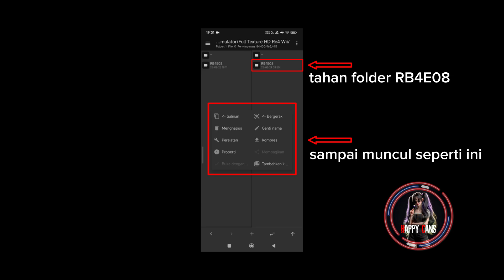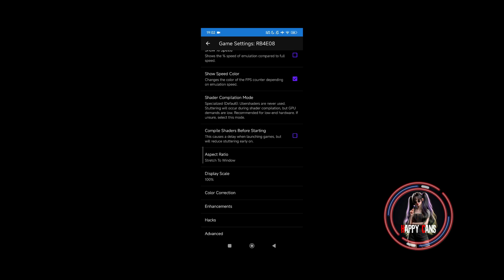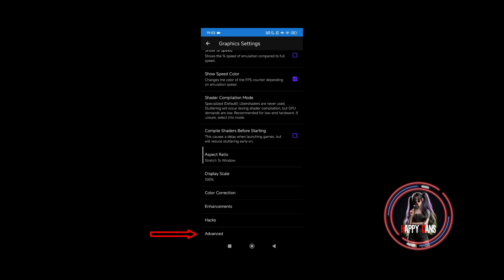Cara Pasang Texture & Load Custom Texture Re4 Wii - Dolphin Emulator Android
⚠️ Biar Nyaman Gunakan Kualitas Video 720p

- Edit : Capcut

⚠️ note :
trik ini buat yang memakai custom texture yang berukuran GB++
hanya untuk dolphin mmjr terbaru & dolphin playstore. dan setiap mau masuk game lakukan seperti di video buat load texture.
dont skip tutorial boy🗿

🔗 Dolphin Mmjr2 Version

tutorial pasang texture re4 wii,
cara pasang texture resident evil 4 wii,
cara pasang texture re4 wii,
dolphin emulator android,
resident evil 4 android,
resident evil 4 wii edition,